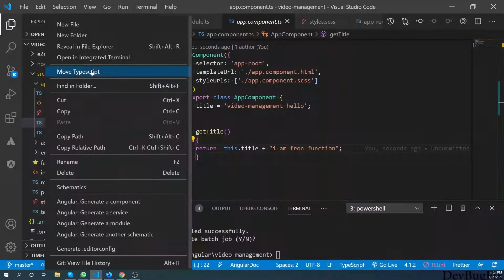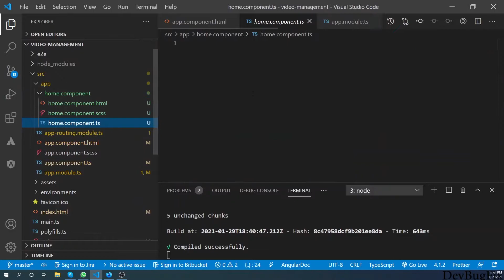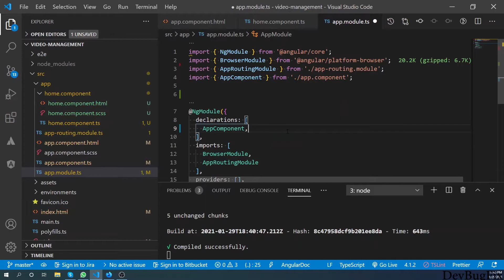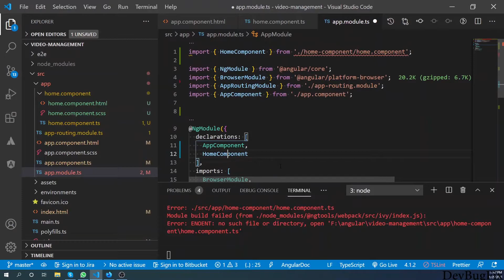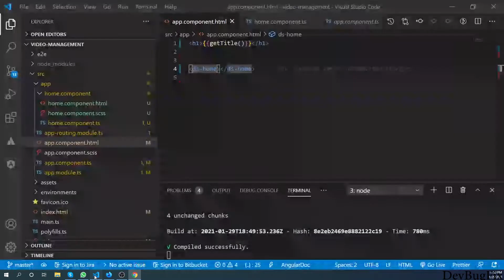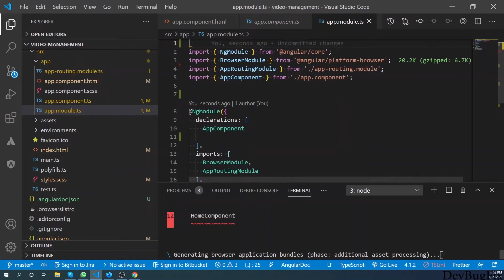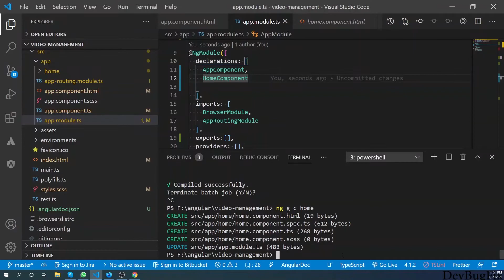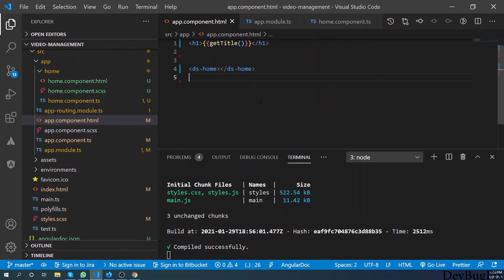Create Component in Angular 11 | Front end development course video 2 in URDU | HINDI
In this video I am covering two way to create component/Page in Angular
 - Manually
 - Angular CLI

Different between framework and library